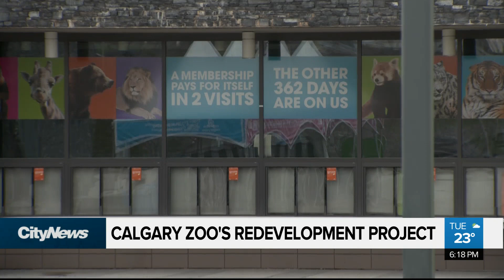Calgary Zoo to see redevelopment worth millions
Alberta is investing 15.5 million dollars over three years into the Calgary Zoo's Canadian Wilds Redevelopment Project.